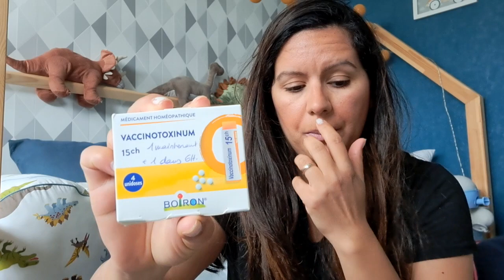la varicelle comment réagir 🧐